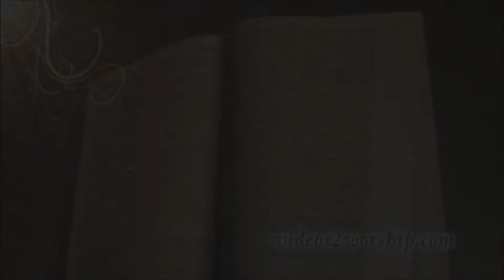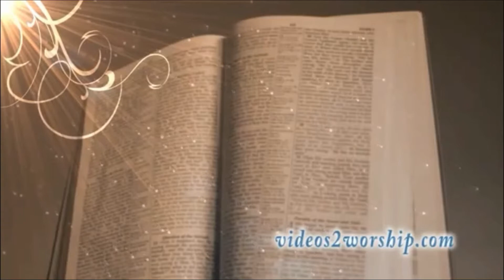Letting Go of Grudges Roger Davis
Join us and Roger Davis Speaks about letting go of grudges and forgiveness.